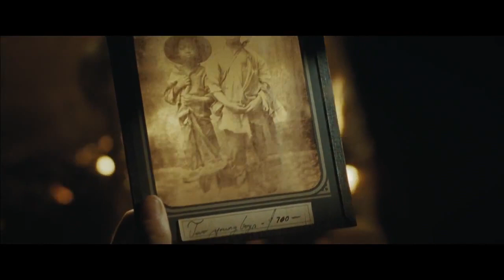Lincoln - Trailer Italiano Ufficiale HD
Guarda il Trailer anche sulla App Mobile, scaricala gratuitamente

I migliori Trailer HD in anteprima e molto altro!

inoltre puoi trovare i Totem TouchScreen Multimediali Movipoint nelle migliore sale

Col volgere al termine della Guerra di secessione americana, il Presidente degli Stati Uniti d'America Abramo Lincoln deve affrontare il problema dell'abolizione della schiavitù negli Stati Uniti d'America all'interno del Gabinetto degli Stati Uniti d'America.